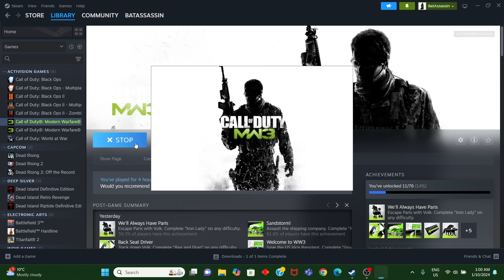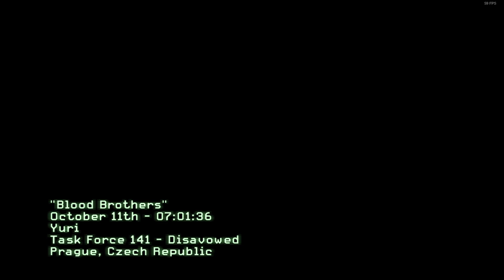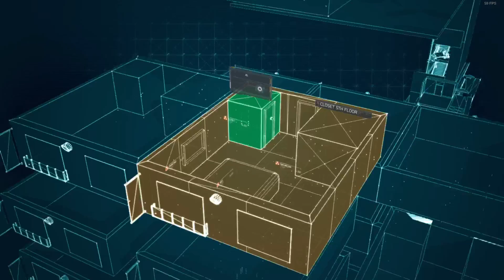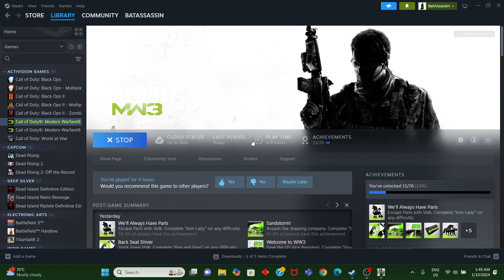Call Of Duty Modern Warfare 3 Walkthrough Part 5 (PC)